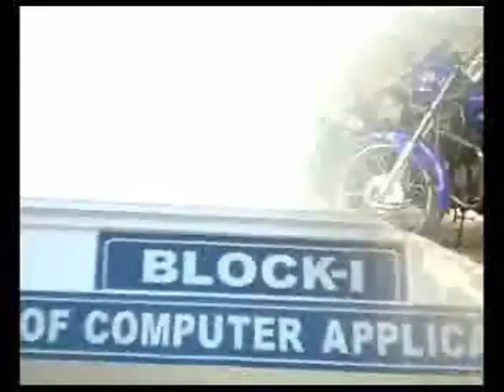LBRCE happydays,,Movie on lbrce college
See the movie.,U can know wht our college is??